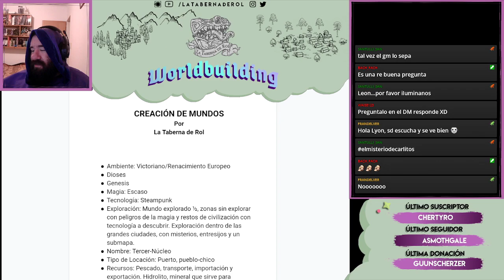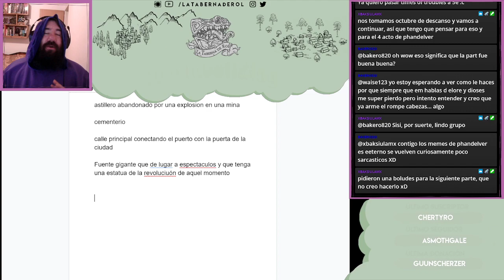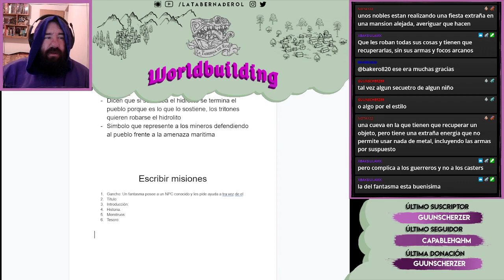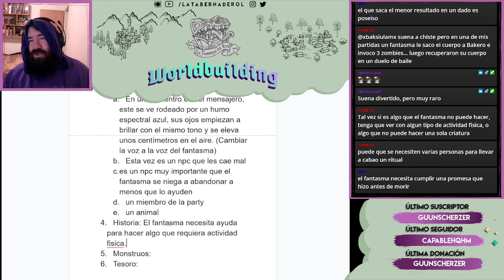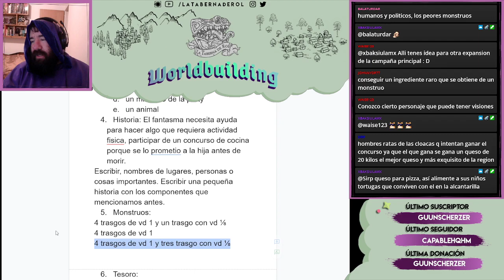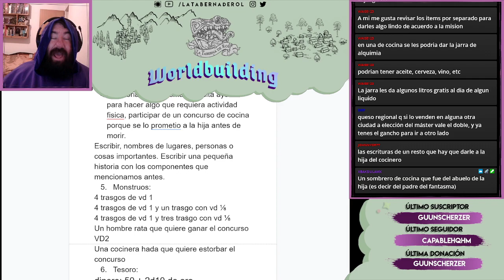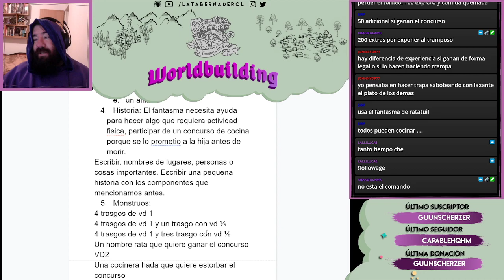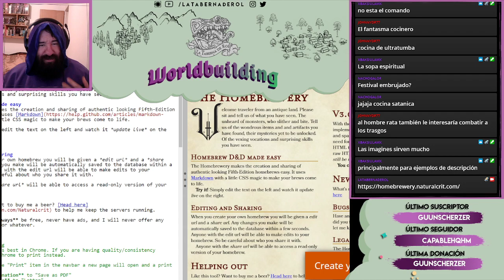Worldbuilding 🌎 Misiones para una Campaña de Rol y Cierre del Taller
Dejamos nuestros últimos tips para crear misiones, sidequests y cositas interesantes para sus campañas!
Tuvimos un hermoso recorrido con todos ustedes para crear este bello taller que se nos ocurrió entre tantas ideas locas ^^ Gracias a todos los que participaron, preguntaron y aportaron a este gran trabajo! 💖 No queremos decir que será el último (porque quién sabe) y seguramente nos dejamos cosas por abarcar, pero ahora empieza una nueva etapa del Stream y nos emociona lo que se viene! :D

Los últimos miércoles del mes Lions está en vivo haciendo de estas locuras junto con los espectadores por nuestro canal de Twitch! ;D Para participar en vivo, no se lo pierdan a partir de las 21:30 hs. que lo próximo será Creación de Juegos de Rol!! 😲

El tema principal, el interludio y el outro fueron hechos por Max Kruspe!